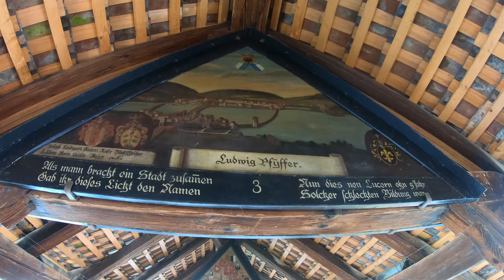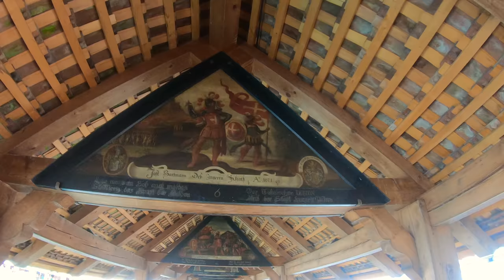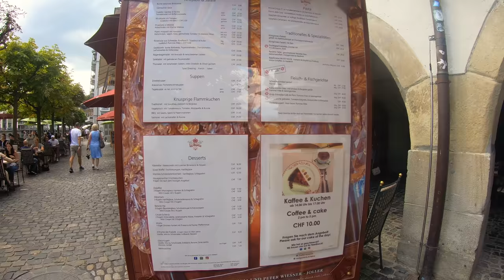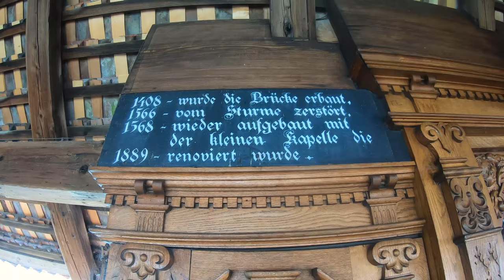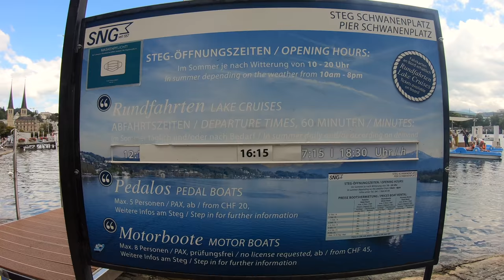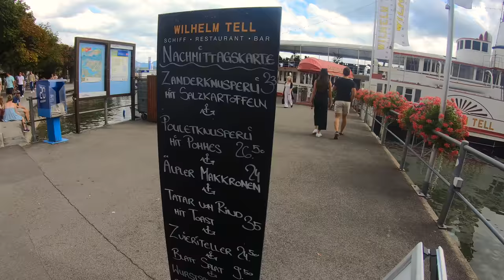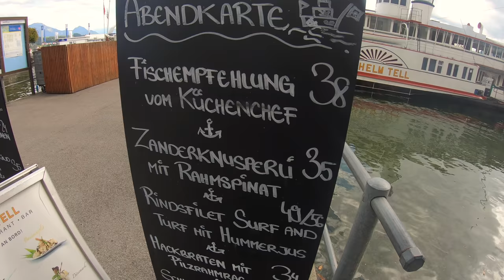LUCERNE Switzerland | City Walking Tour [Part 2]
🇨🇭 Switzerland Travel Walking Tour
 Lucerne Switzerland  - Luzern and Lake Lucerne  (Part 2|2)

This travel video is part of a series of Switzerland vlogs in 4K Ultra HD (which also are my Switzerland travel diary) will hopefully provide some answers to these and more questions you may have: What do you go see in Switzerland and what to do in the Jungfrau Region? What should be part of your Swiss Alps Tour? Which are the best Switzerland Hikes? What is the Switzerland travel experience and what to do in Switzerland in summer? What are the best places to stay in Switzerland and what to see in the Swiss Alps? What are the best places to visit in Switzerland? Where do I go in Switzerland and and what can I see in Switzerland?

Are you planning to travel Switzerland and are curious about what is the best travel experiences in Switzerland and what to do in the Swiss Alps? My travel diary on what to do in Switzerland in Summer will provide some inspiration.

Lucerne is probably the most beautiful city in Switzerland, and amongst the nicest places to visit in all of Europe! If you are planning to visit Switzerland in summer, make sure to plan for a stop-over in Lucerne. This striking medieval town sits on the edge of scenic Lake Lucerne and looks up at some of the most impressive mountain peaks in the country.

The Kapellbrücke, the Chapel Bridge, is certainly Lucerne’s most famous landmark and one of most famous buildings in the city. The bridge and tower are among the most photographed scenes in all of Switzerland. The iconic 14th century wooden bridge is best known for its tall stone water tower and restored paintings in the roof of the interior. This winding bridge runs diagonally for 200 metres. In the ceiling you can view 30 triangular 17th-century paintings depicting events from Lucerne’s history. There used to be many more before a fire unfortunately destroyed most of the bridge in 1993. Back on the old town side of river Reuss, take a walk along the riverside with all the cafes and restaurants and head towards Spreuer Bridge which was built in 1406 and mimics the design of the Chapel Bridge.

The Hofkirche is Lucerne’s medieval Romanesque basilica. Its architecture is in the late Renaissance style, with elements from the original church, like the pair of towers and some medieval and Renaissance ornamentation in the interior. Schwanenplatz is a square in Lucerne old town, right next to Lake Lucerne, where you can frequently spot swans enjoying themselves – that’s where it gets its name.

Check out more videos on my travel to Switzerland, including my trip to Grindelwald and the surrounding mountains and valleys of Wengen, Lauterbrunnen, the Jungfraujoch Top of Europe Switzerland, Interlaken, Zermatt and so much more.

I wish you a great day and safe travels!